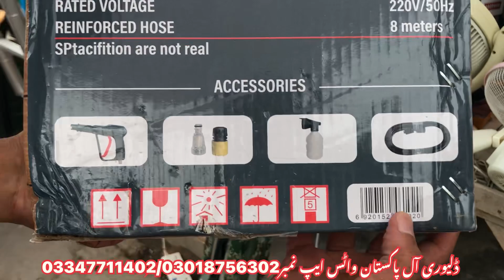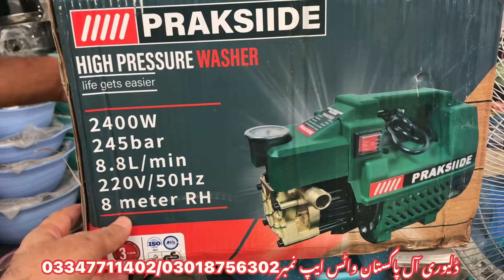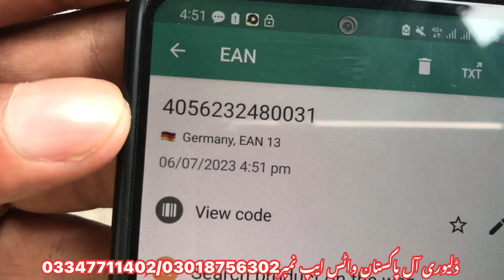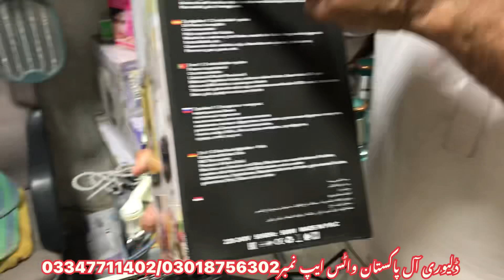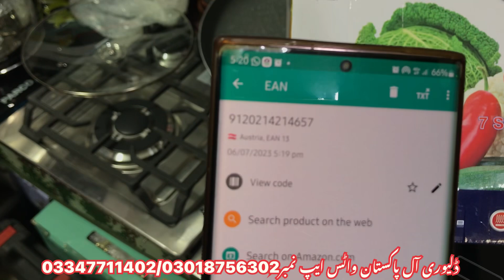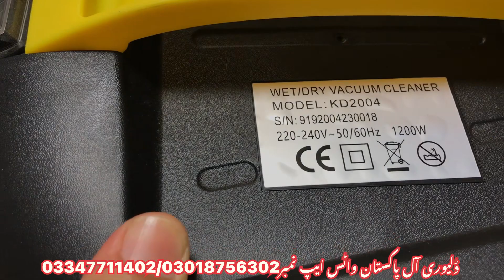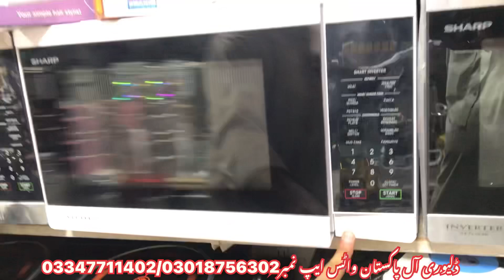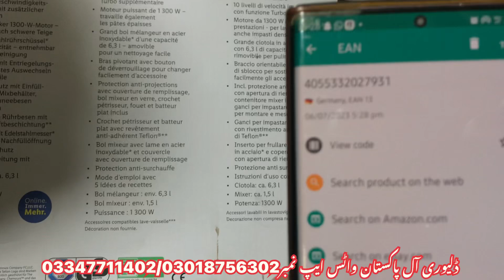Largest Cantainer Market Karkhano Bazar Peshawar | Electronics LotMall | electric lover